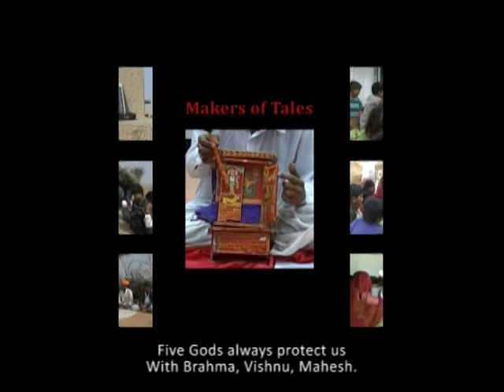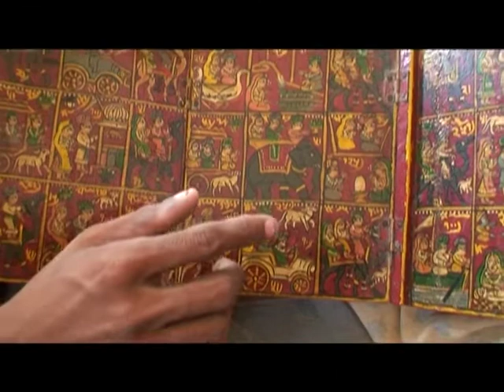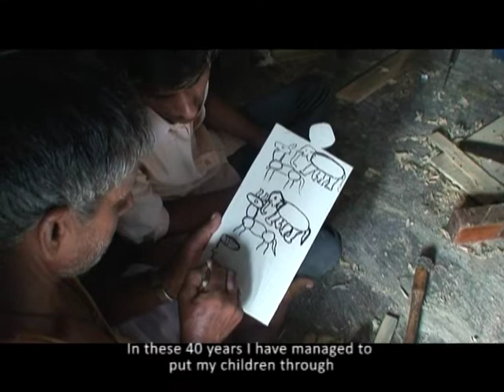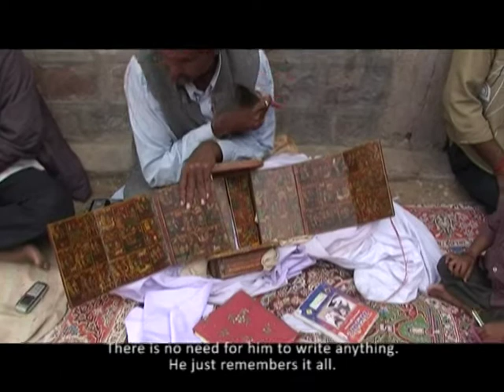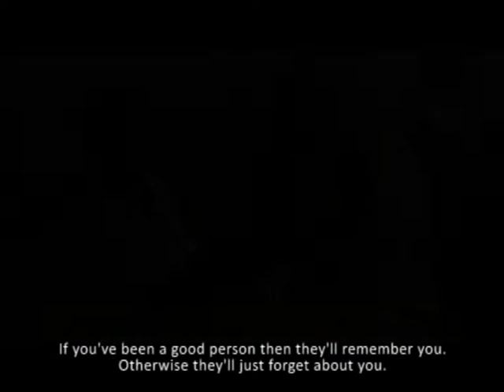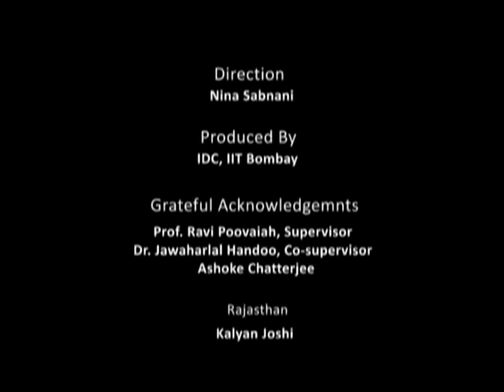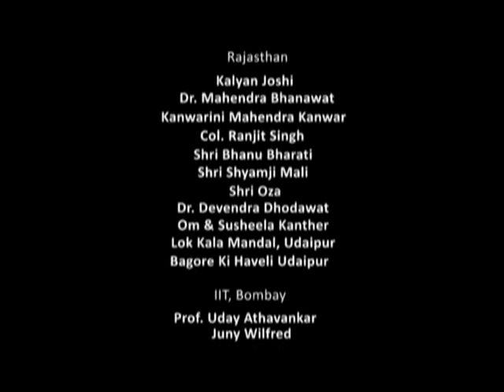Makers of Tales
Makers of Tales is an ethnographic account of the Kaavad Community of Rajasthan. The community of Kaavad makers (known as Basayati Suthars), the storyteller Kaavadiya Bhats and their patrons engage with the researcher filmmaker Nina Sabnani to speak about the importance of the Kaavad in their lives.